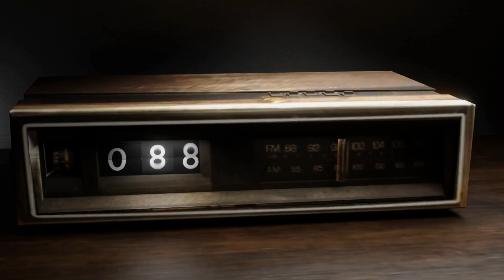2023 Demo Reel